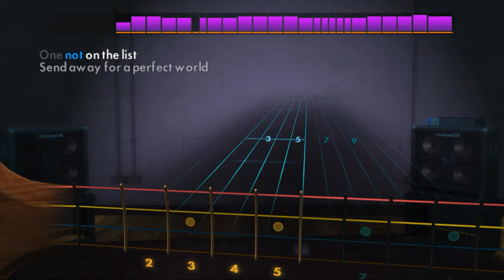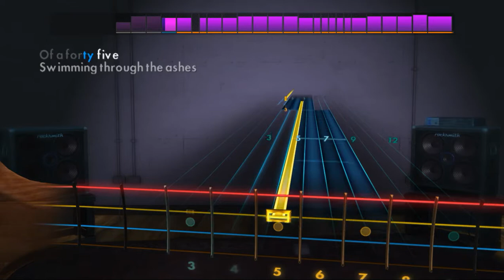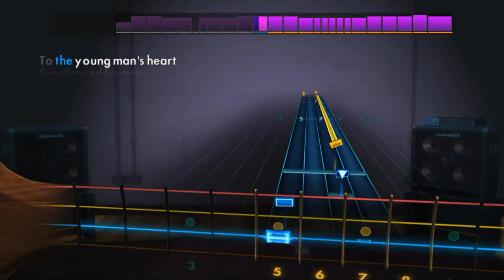(Bass) Shinedown - 45